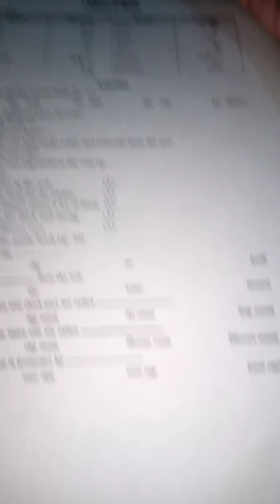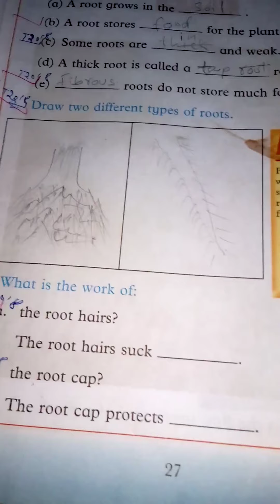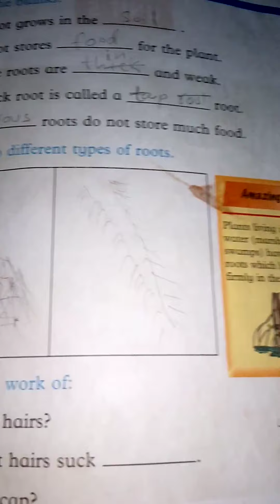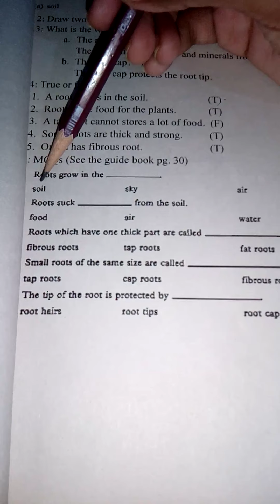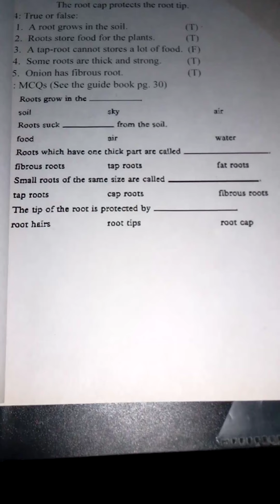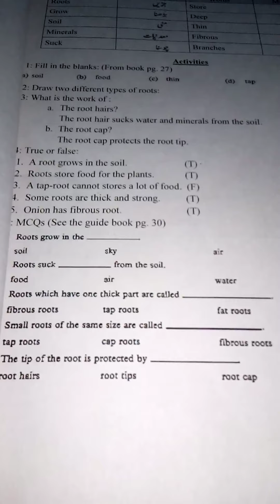Oxford amazing Science book 2 Chapter#4 Roots HW explanation